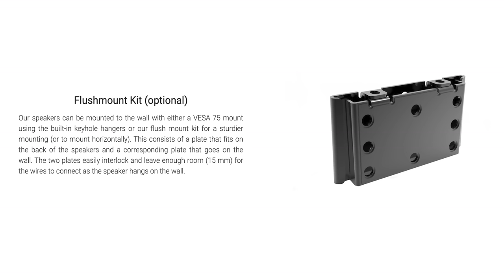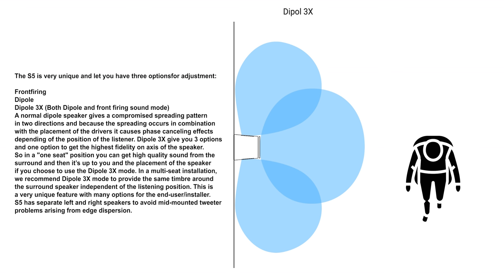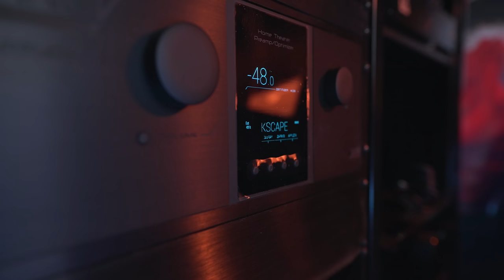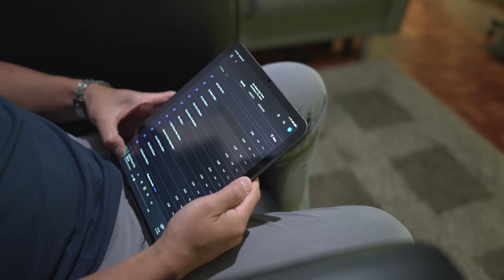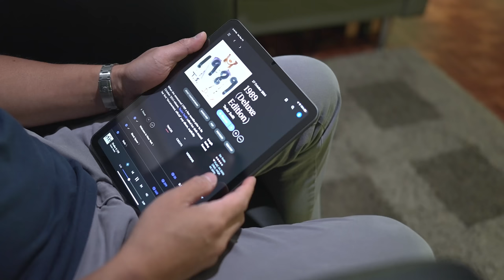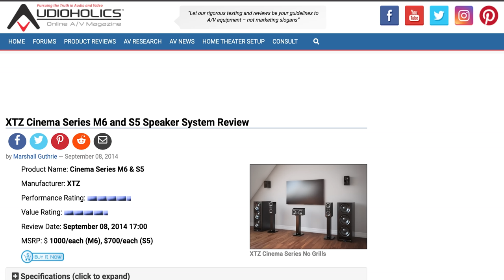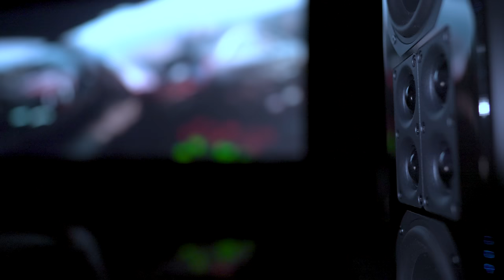Home Theater Hidden Gem! XTZ Sound 11.2 Home Theater Review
Shane review the XTZ Sound home theater setup. XTZ Cinema M6, Cinema S5, Cinema S2 Atmosphere and 1 x 12 Edge subwoofers.

🛒Demo Discs

0:00 Specs
4:27 Setup
4:50 Demos
11:29 Wrap-Up
*RECOMMENDED ENTRY LEVEL SYSTEM*
Marantz Cinema 50:
Pansonic UB820
Zidoo 4k Z9X
Panamax PM8 Conditioner
SVS Soundpath
KEF Q150

Recommended Gear

*Equipment used for reviews*
JVC 3D Glasses
🛒*AUDIO*
McIntosh MC255
McIntosh MC257
🔈SPEAKERS:
🔊SUBWOOFERS:
AppleTV 4K
*ACCESSORIES*